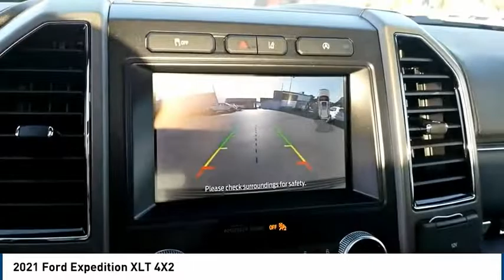2021 Ford Expedition Midland TX 2130913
2021 Ford Expedition XLT 4X2

4200 W. Wall

Magnetic Metallic 2021 Ford Expedition XLT RWD 10-Speed Automatic EcoBoost 3.5L V6 GTDi DOHC 24V Twin Turbocharged Recent Arrival!